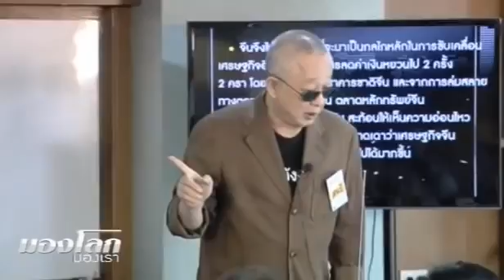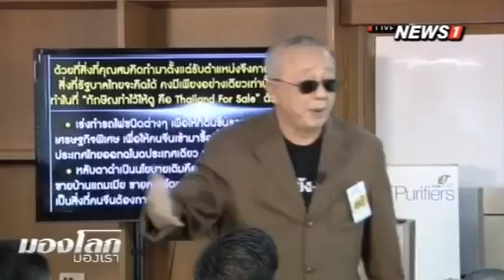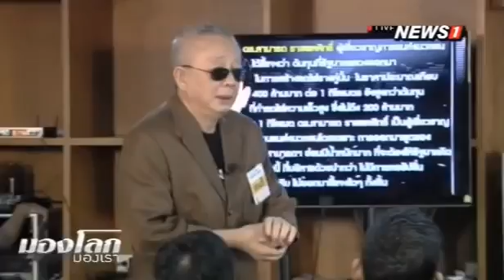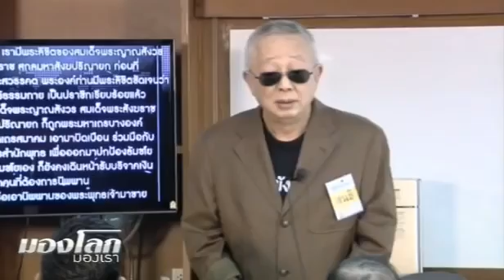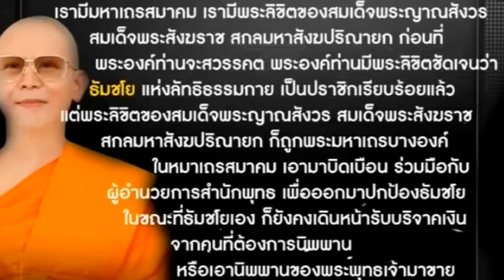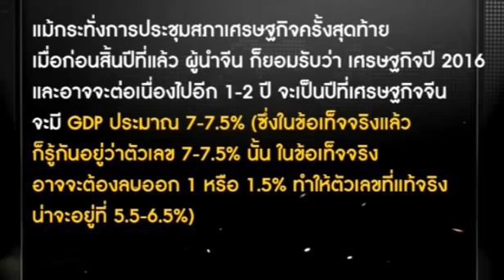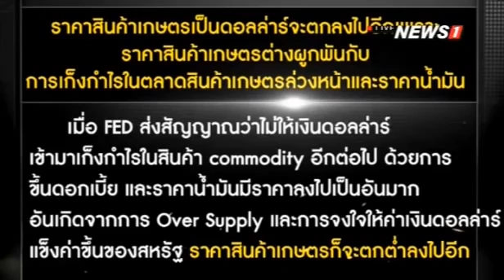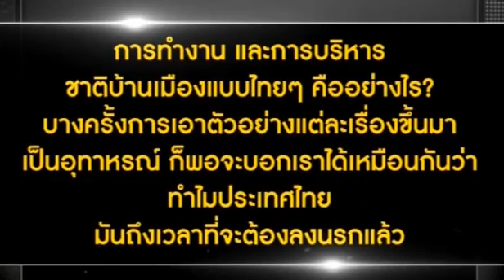มองโลกมองเรา 2016 : 2559 นรกในแดนดิน ช่วงที่ 2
บันทึกจาก NEWS1 - 10 มกราคม 2559.

มองโลกมองเรา ทุนสามานย์ ช่วงที่2 07/02/2016.

รายการ มองโลก มองเรากับสนธิ 10 January 2016 EP:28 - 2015/2558 ปีแห่งการตกเหวของทั้งโลก -.

รายการ มองโลกมองเรา จาก NEWS1 - 7 ก.พ. 59.